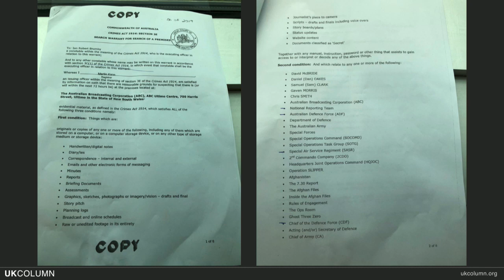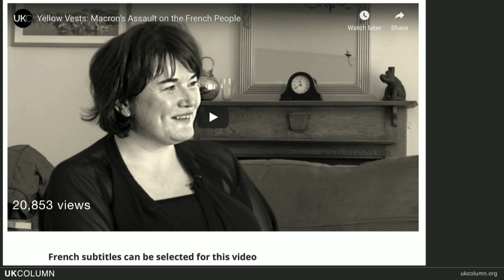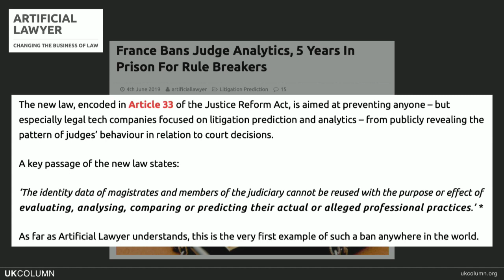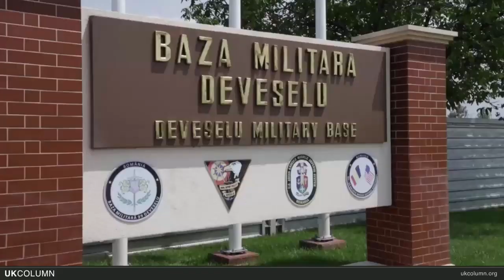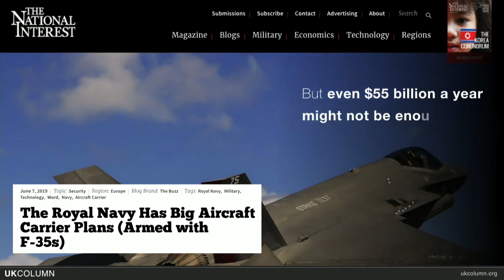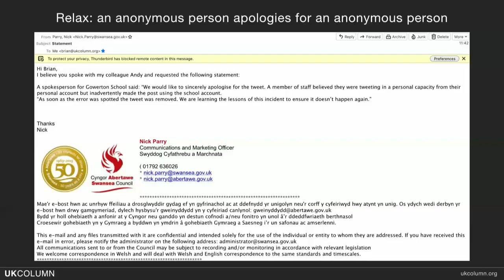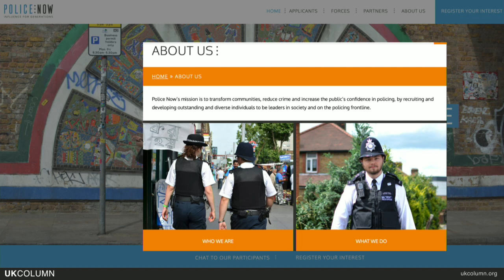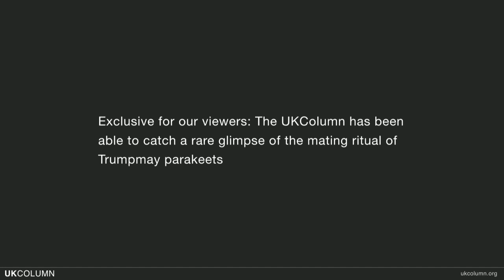UK Column Friday 07/06/2019: The ABC Raid One.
UK Column Friday 07/06/2019:

The ABC Raid One.